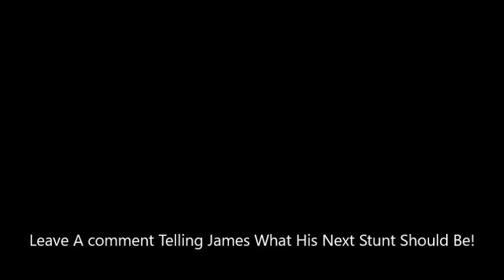STINGING NETTLES... | Stunt Man James #1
Welcome Back Fellow Dabbers! This Is Stunt Man James.

             Green Hill Zone Remix | Dan Gravelle